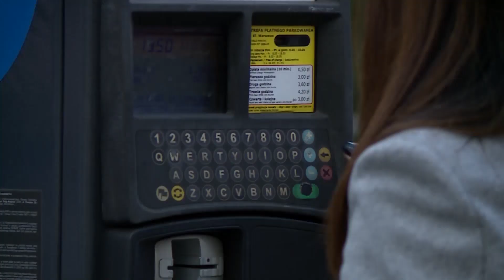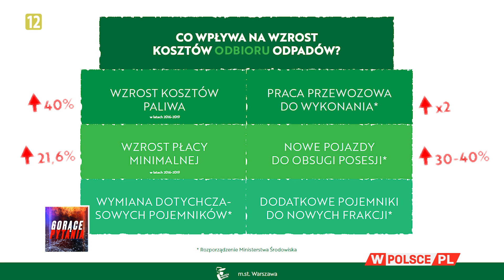GIGANTYCZNE PODWYŻKI ZA ŚMIECI! KTO ZA TO ODPOWIADA?